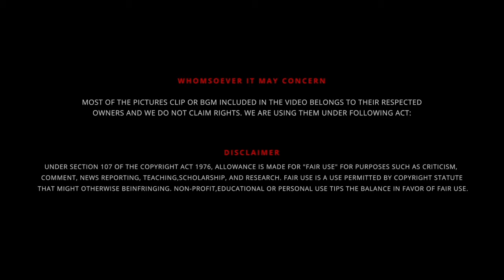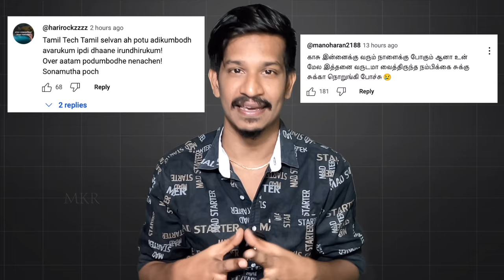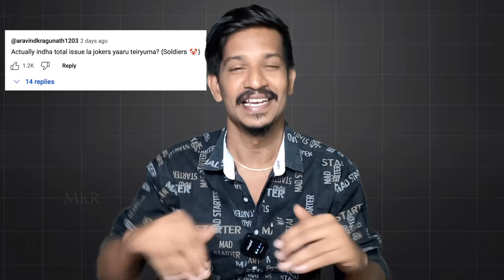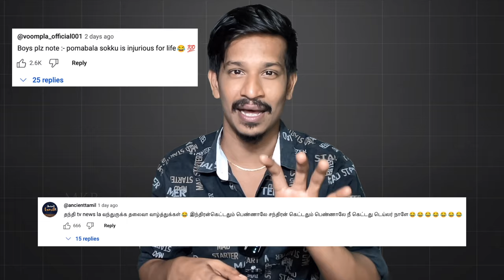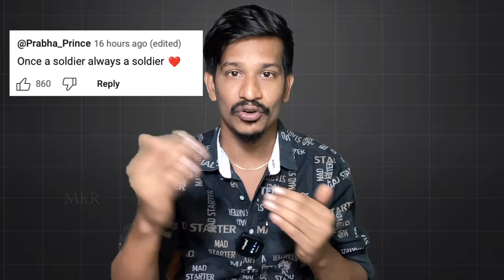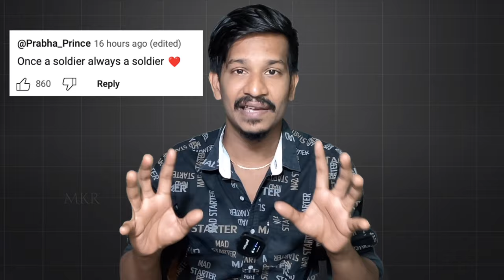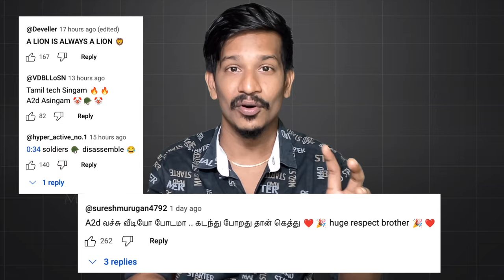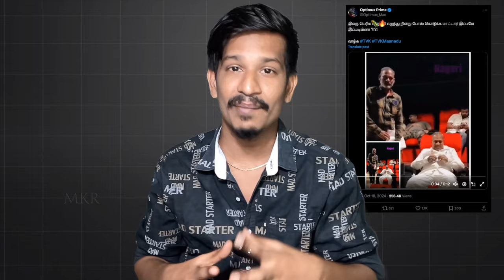Tamil Tech Rocked 🫡 A2D Soldiers 🪖 Shocked 🤯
UPI  : kathirka369@okaxis